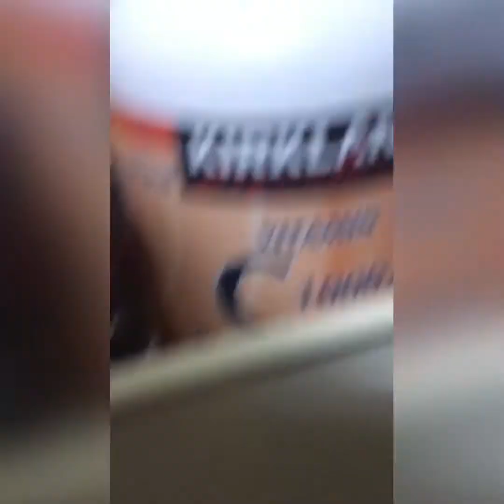[Влог#6]🍰Анх удаа гурилгүй тоорт хийж үзлээ😱🥧🧁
~New Video~

Snu Mnaihaan unuudurin vlogoor bi shine jiliin toort hisen bgaa.🎉😱Buur gurilgui shde😂🧐za tgd mgh bugdere toorto hartsgaana daa ymr amttai blsniig n😅odoo bas neg cheesete toort hiih gej bna😋😛Tgd bugedere mgh uulzajtsgaay.👋🏻👋🏻